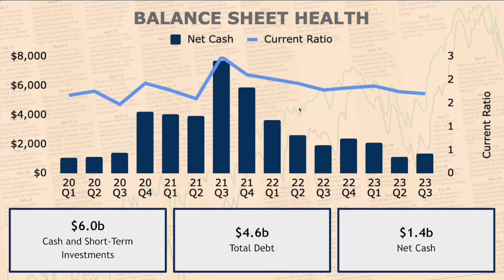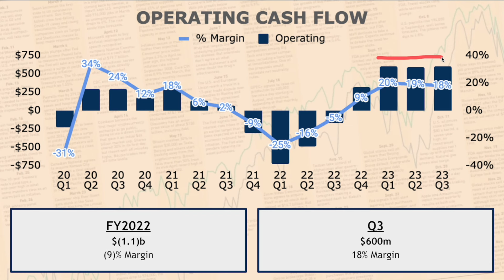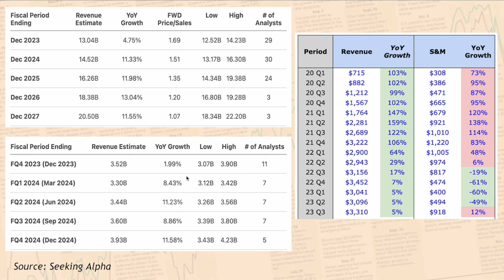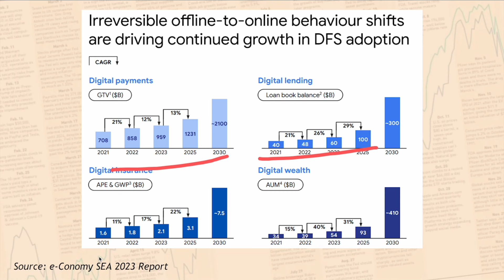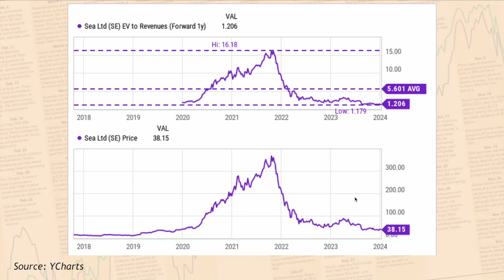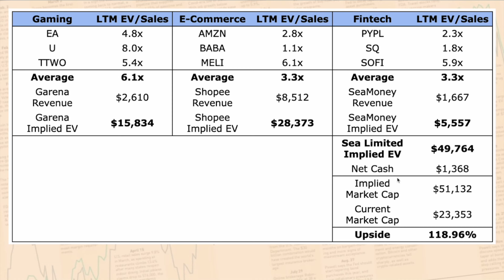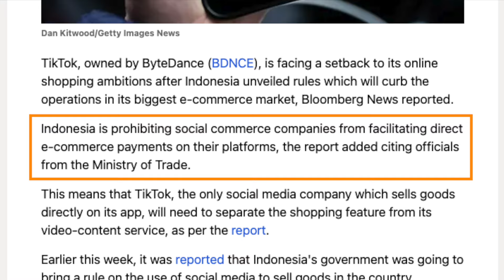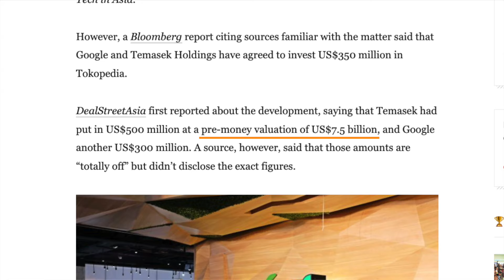Everyone Gave Up on this Stock... So I Bought It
In this video, I talk about one of the most hated stocks in the market today.

There's the saying: Be fearful when others are greedy, and be greedy when others are fearful.

And given that there's so much fear and hate on this stock, I took the opportunity to buy it.

This is Part 2 of my analysis of Sea Limited stock.

⏳ Timestamp:
00:00 Intro
00:21 Health
02:27 Outlook
07:39 Valuation
13:21 Risks
16:01 Thesis